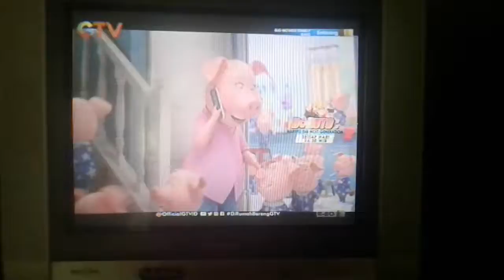Vbvgg vknbvfvv vhhb jjnn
Cv   bbbn   hhggujvvn hjnnhvvvhb hh hhhhhhcxcvbbhhuggggg vhhhjb jjhhhhhhhhjjjkkb  vhnbvcghnnbbbc   vvvvvjhtjhvcccb  hvb   vbbb